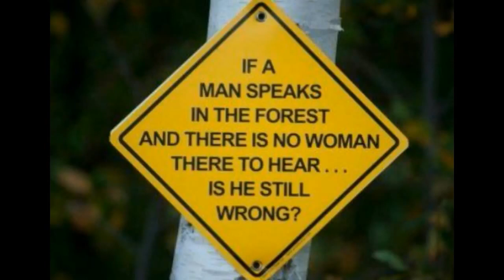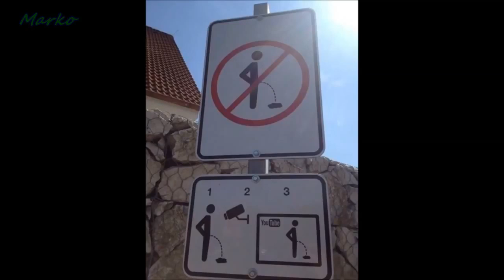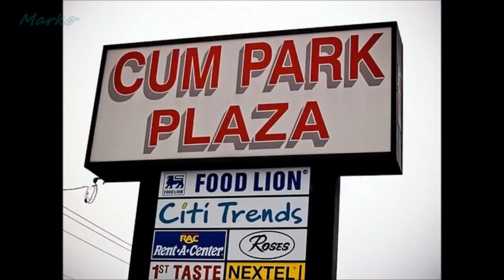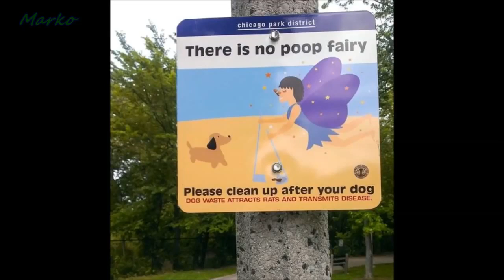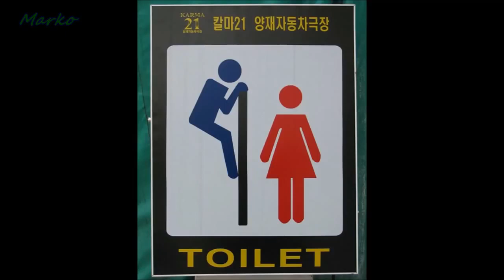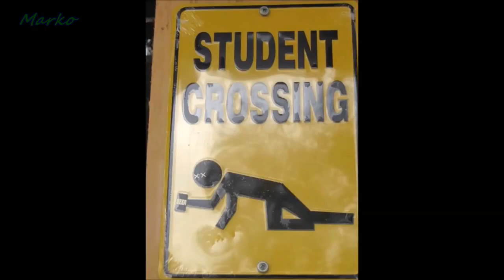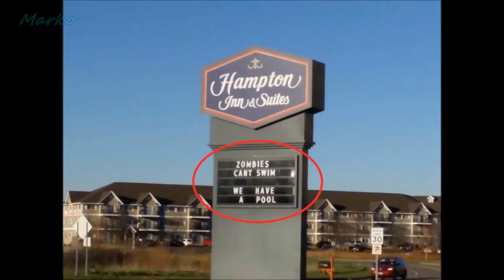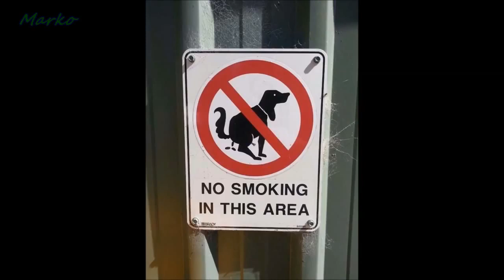75 World's Funniest Signs of All Time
If you travel a lot, you've probably noticed that signs are almost identical in every country you visit. That's not a surprise – they are usually made in a way that everyone could understand.

Funniest Signs Ever You Will Die Of Laughter Have you heard of Ebates? It's awesome. I use Ebates to get Cash Back on almost everything I buy. They work with a bunch of big name brands like.

In this Reaction Time Episode I reacted to some of the funniest photos and pictures of signs people made.